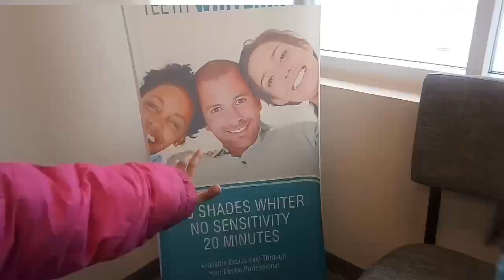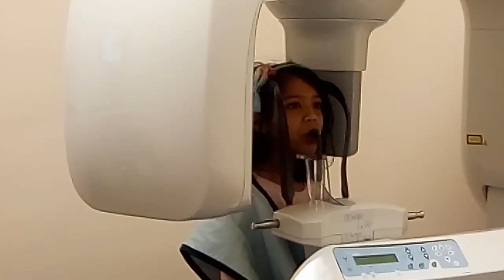Kids Dental day out